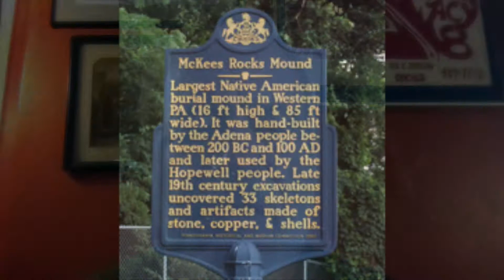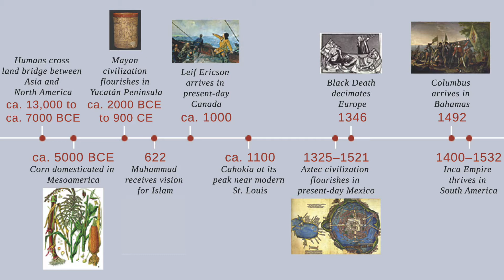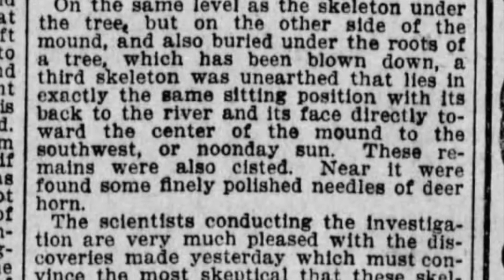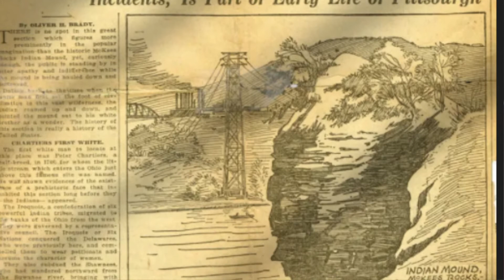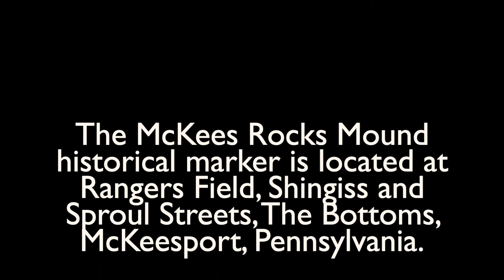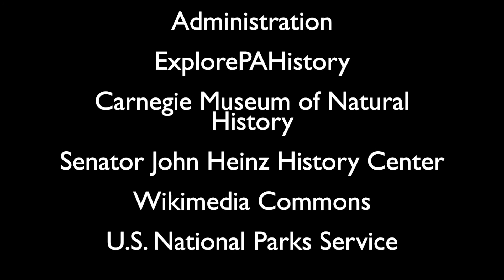Charlie's Monday Markers ~ Episode 16: McKees Rocks Mound